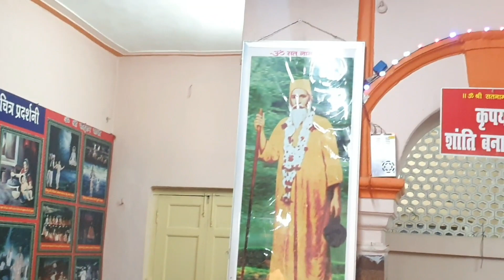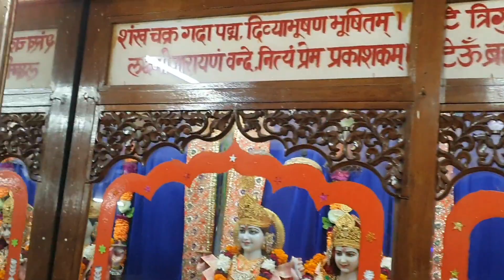Satnam sakhi new video